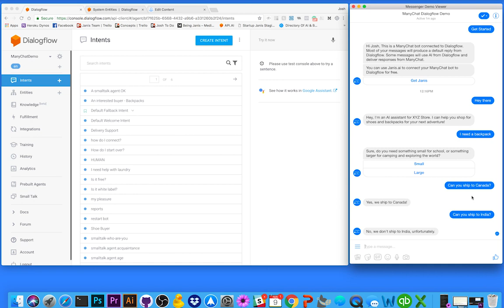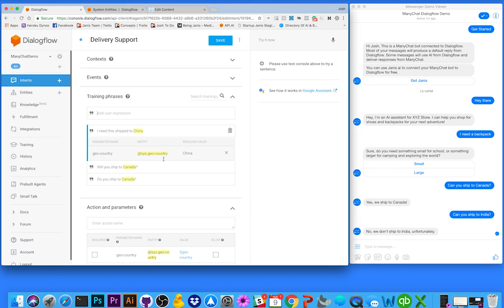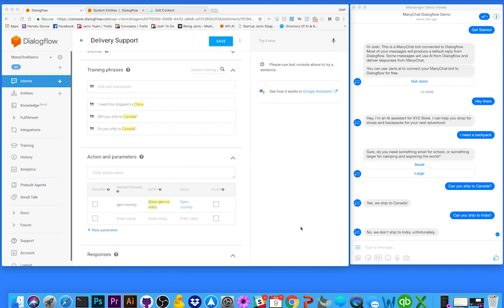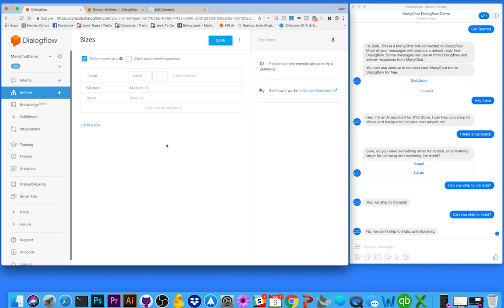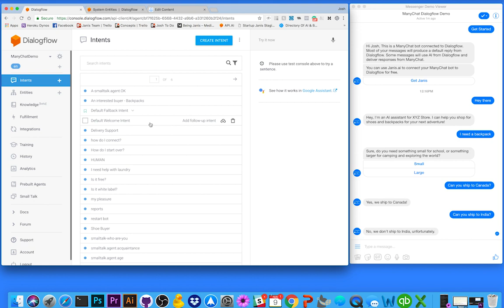Dialogflow for ManyChat (Part 3) - What are Entities?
Build smarter automated customer experiences with Dialogflow + Manychat.